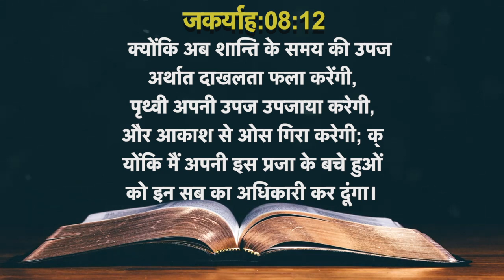Blessed July 2021 - Today's Hindi Bible Verse I Today’s Hindi Bible Words [04/07/2021] I Hindi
Blessed July 2021 - Today's Hindi Bible Verse I Today’s Hindi Bible Words [04/07/2021] I Hindi Bible Verse